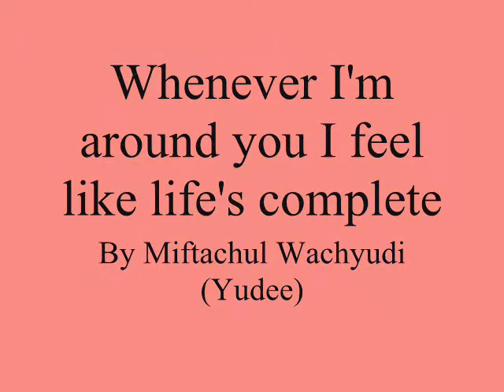Whenever I'm around you I feel like life's complete ,